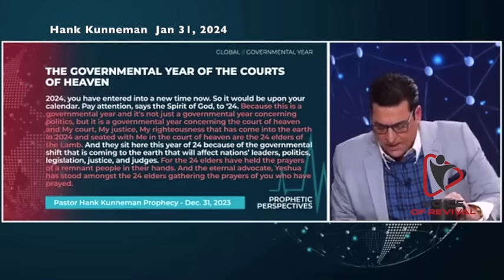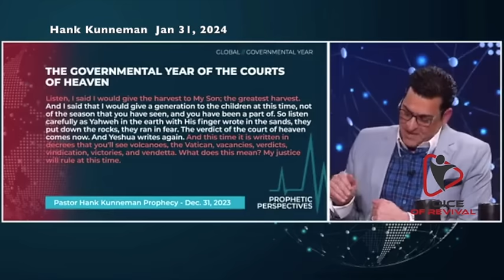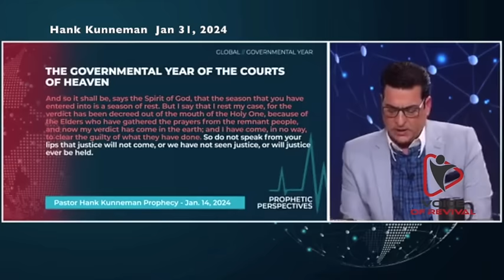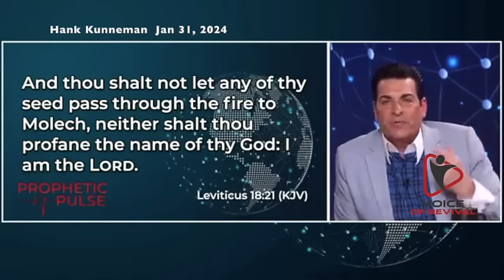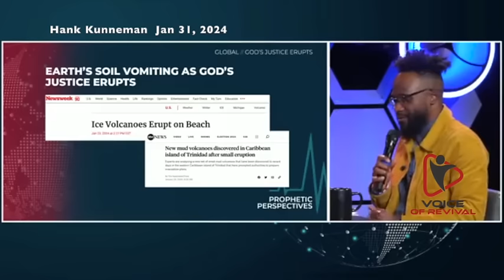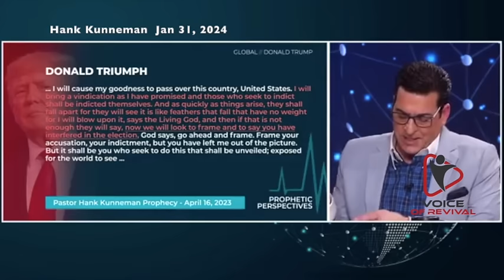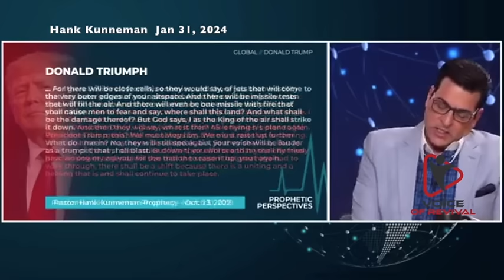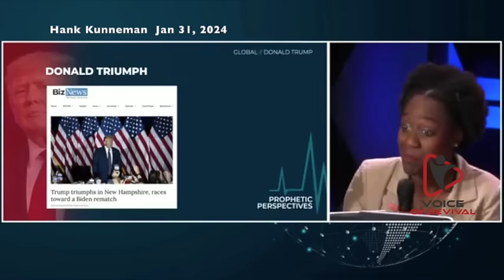Hank Kunneman PROPHETIC WORD🚨[I SAW 5 SHOCKING THINGS] COMING- GET READY Prophecy Jan 31, 2024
Hank Kunneman PROPHETIC WORD🚨[I SAW 5 SHOCKING THINGS] COMING- GET READY Prophecy Jan 31, 2024. Pastor Hank Kunneman shared this powerful prophetic word Weds Jan 31, 2024 concerning civil unrest, indictments that will fail, a swift removal and more. Its happenng now!